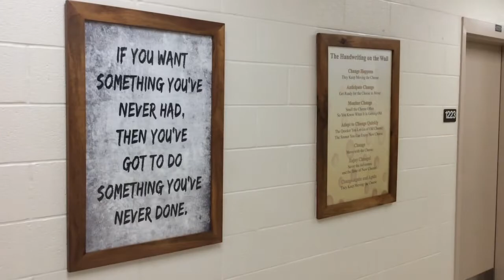New Visions Honor Academy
Class of 2022 Trailer